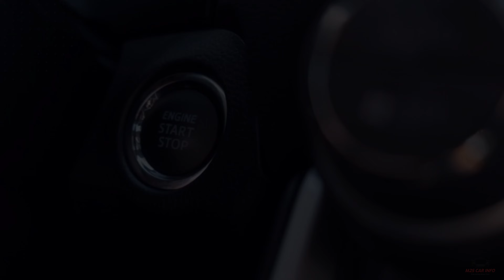(EP.10) Harrier Safari AWD | Scorpio N Hybrid | Duster 7 Seater | Sonet EV | Compass Facelift | M2S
Please note our objective is not to hurt sentiments of any particular person, sect or religion.

car news,
weekly update,
automotive news,
news,weekly news,
weekly auto news,
indian car news,
car,
car review,
motown india weekly auto news,
car week,
new car,
weird news,
motor news,
car reviews,
sports car,
car launch,
new car laucnh,
asy news,
auto news,